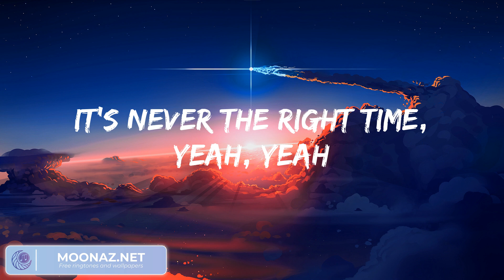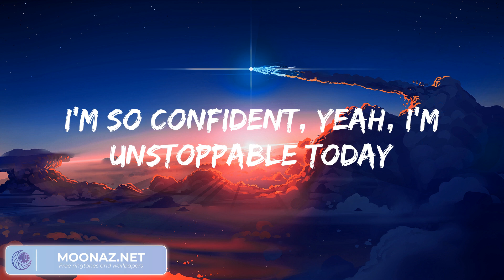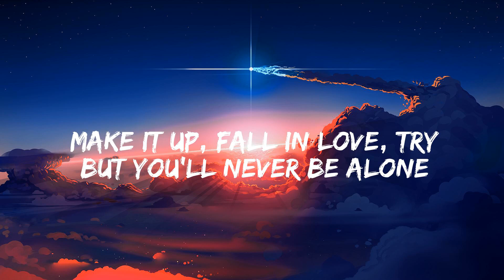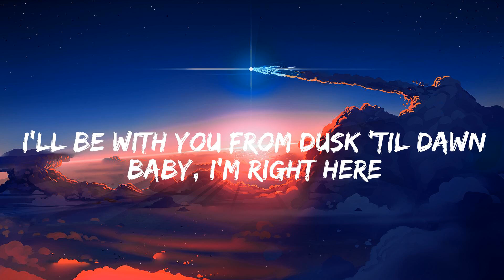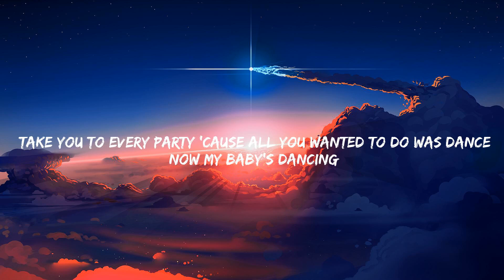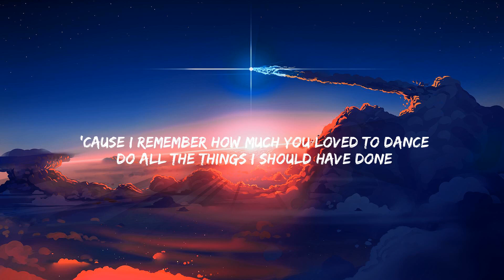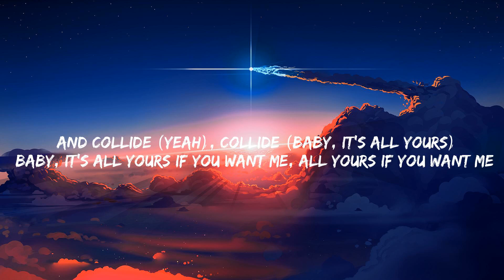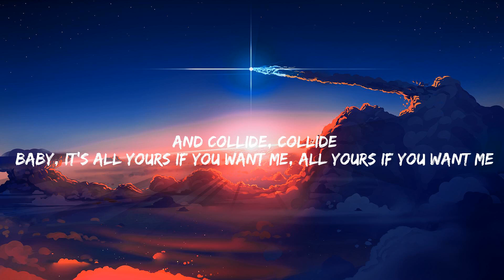Sia - Unstoppable, ZAYN - Dusk Till Dawn, Bruno Mars...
Lyrics:
I'm unstoppable
I'm a Porsche with no brakes
I'm invincible